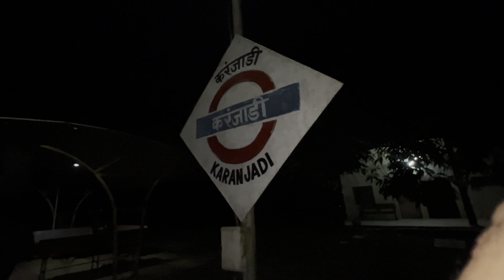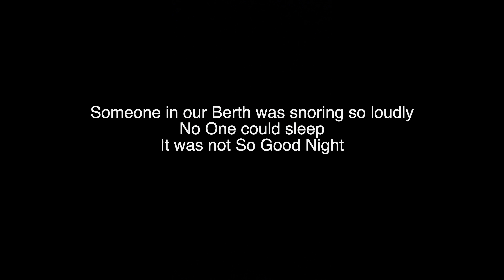My 1st solo Kerala trip as a Backpacker | Mumbai to Kerala in Train | Day 1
New video every alternate day 🤩